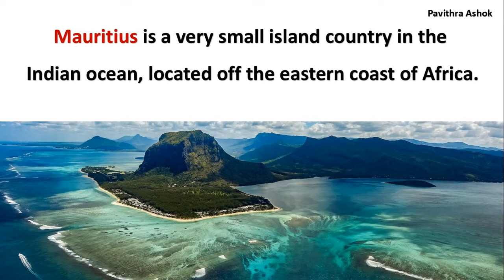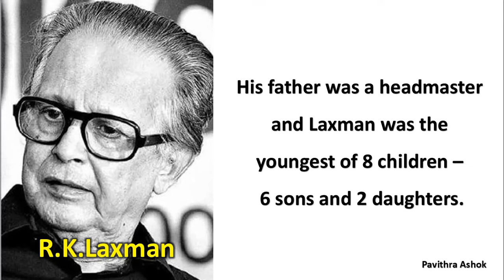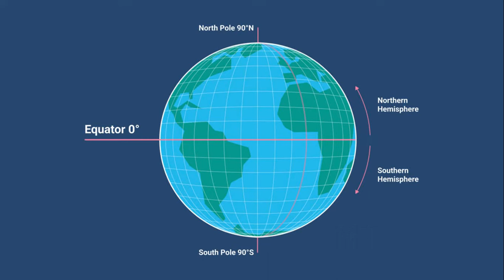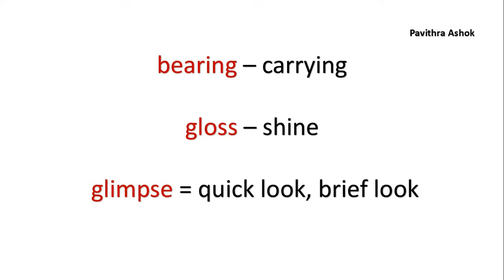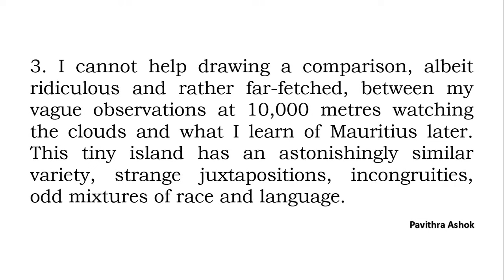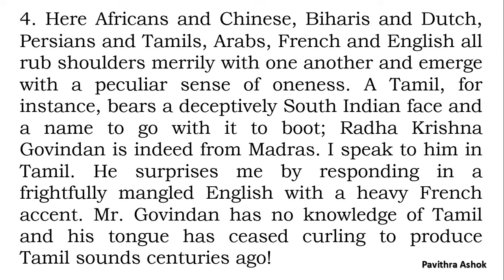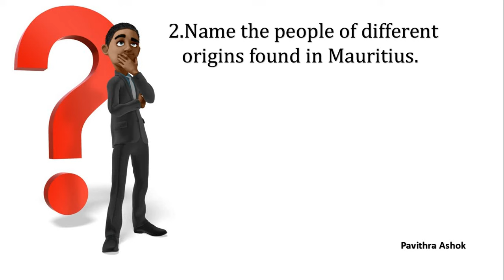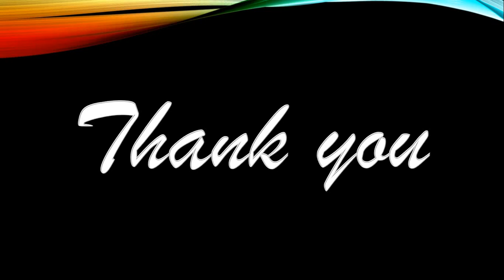Grade 9 ENGLISH - Mauritius - Part 1